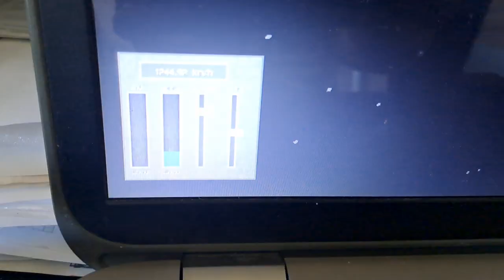работаю дежурным по переезду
этот ролик был снят при поддержке Дима фит